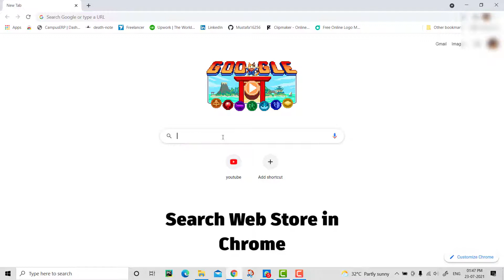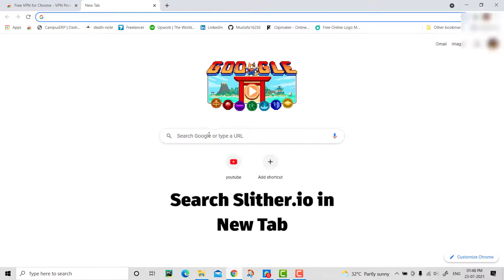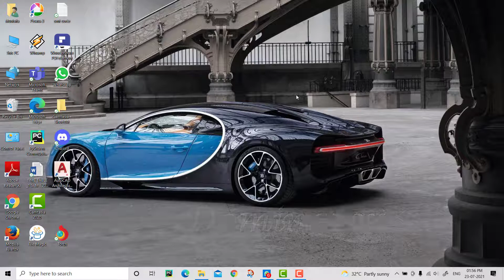Make Slither.io Lag Free | Smooth game | Have less ping in Slither.io | Dominator | NTL Mod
Welcome to SMT Team
Dominator R.I.P FSG Slither.io # Wormate.io Slither.io: Killing Compilations NTL MOD FSG] Slither.io gameplay How to play in mod's High Quality graphics preset